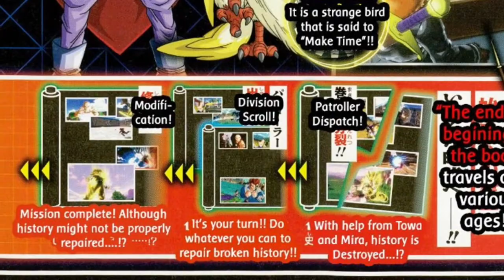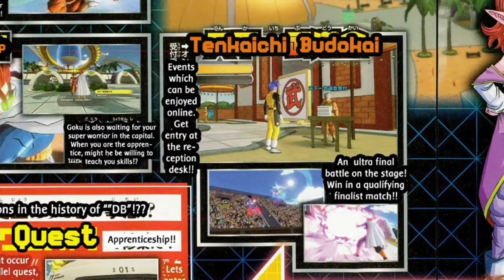Dragon Ball Xenoverse | New Scan Shows Story and Parallel Quest Details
In the latest V-Jump, there’s so much to cover! Continuing the DBZ coverage, the scan below details a few story elements, by naming different items and events that might take place during your story in Dragon Ball: Xenoverse. You also get a look at a new feature called Parallel Quests, which lets you experience many different what if battles (as if the main story wasn’t already filled with them). This is pretty exciting, and we can’t wait to see what the developers will come up with when it comes to the different scenarios!
If this is still hard to see,here is the scan itself.